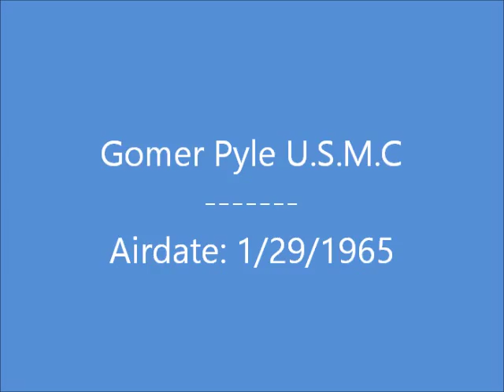Jackie Joseph - Gomer Pyle U.S.M.C - Love letters to the sarge!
A clip of one of my favorite people in Gomer Pyle U.S.M.C. - Airdate 1/29/1965